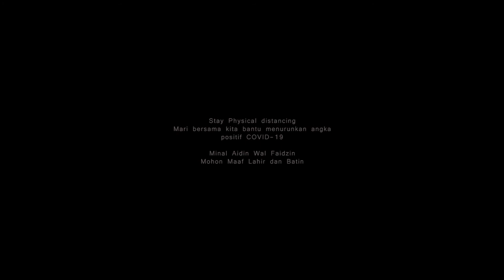Cara Mudah Mencegah Tertular Corona Sesuai Protokol Kesehatan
Protokol kesehatan yang disarankan oleh pemerintah untuk penanganan Covid-19 yang sejalan dengan panduan WHO.
Pencegahan infeksi virus korona menjadi cara yang efektif untuk menurunkan peluang penularan. Mari kita taati protokol pencegahan korona.
Semoga pandemi ini lekas berakhir.